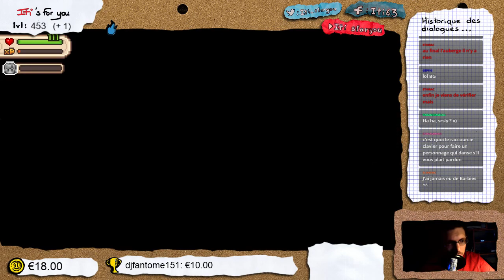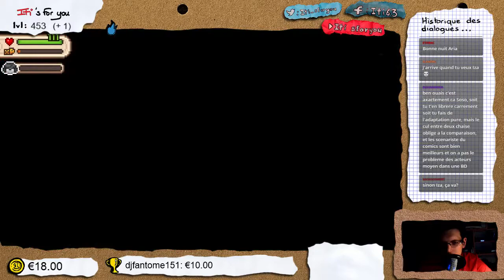Evoland II - pc - redif 44